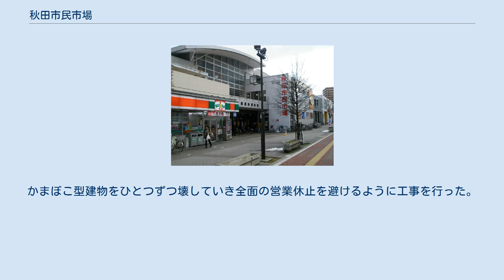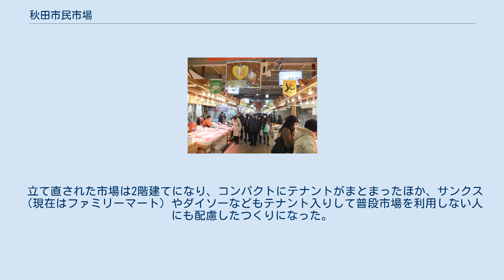秋田市民市場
秋田市民市場（2009年12月29日） 年の瀬の買物風景（2012年12月29日） 協同組合秋田市民市場（きょうどうくみあいあきたしみんいちば）は、秋田市中心部にある商店連合の事業協同組合。
 地元住民の生活を担い、秋田の台所と称されていた時代もあるなど歴史は古く、秋田市外からの買い物客も多い。
 店の形式は大きな市場の建物の中に青果、鮮魚、海産物、雑貨、精肉、日用品、衣服、食堂などの個人商店がテナント入居している。
全盛期は週末などになると歩くのが困難になるほど買い物客が押し寄せていたが現在は買い物志向の変化や近くの秋田ショッピングセンター（現在のフォンテAKITA）、秋田西武などに客が流れたことや後継者の不足により出店数は減少している。
 1951年に、朝倉市民市場として開設された。
その初代建物はかまぼこのような建物2つとそれをつなぐ建物が位置しており、北側のかまぼこが鮮魚、海産品のエリア、南側のかまぼこが青果のエリアで、間の建物には日用雑貨の店などが入居し、一時期は福島県のスーパー、「ライオンドー」（現リオン・ドール）が日用品限定で出店をしていた。
 しかし、建物の老朽化や前述の理由によるテナントの減少、不衛生と陰口をたたかれたトイレ、暗い内装などから立替の要望などが高まったことで2001年に全面的な立替工事を実施。
かまぼこ型建物をひとつずつ壊していき全面の営業休止を避けるように工事を行った。
 立て直された市場は2階建てになり、コンパクトにテナントがまとまったほか、サンクス（現在はファミリーマート）やダイソーなどもテナント入りして普段市場を利用しない人にも配慮したつくりになった。